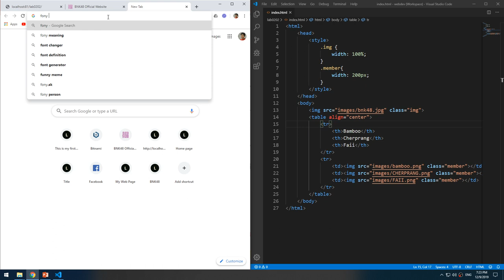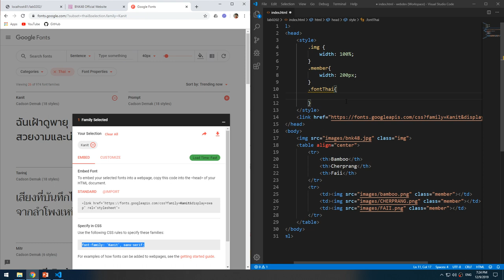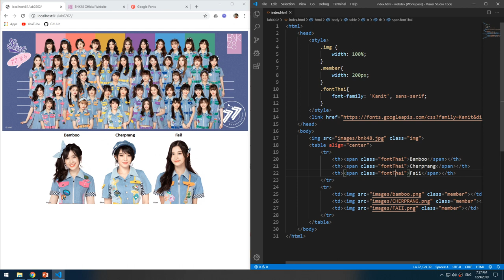Lab0202 03 External CSS